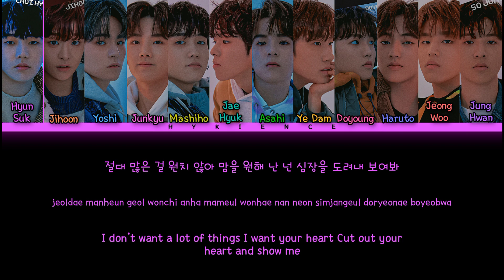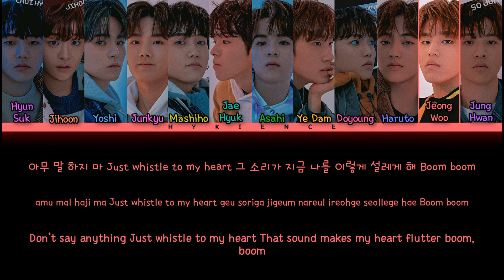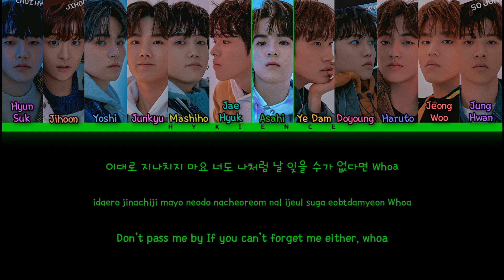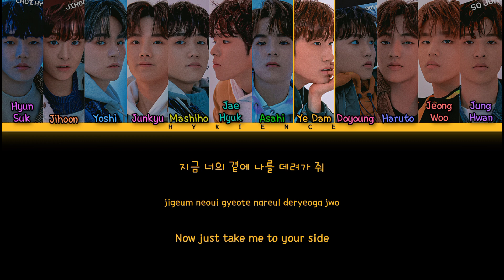TREASURE - 'WHISTLE' (BLACKPINK | How Would | Color Coded Lyrics)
LINE DISTRIBUTION : WHISTLE
1.)Hyun Suk = 17.2
2.)Jeong Woo = 16.3
3.)Ye Dam = 14.8
4.)Doyoung = 14.4
5.)Jae Hyuk = 13.3
6.)Junkyu = 12.8
7.)Jihoon = 12.8
8.)Jung Hwan = 12
9.)Yoshi = 11.8
10.)Mashiho = 11.3
11.)Haruto = 11.3
12.)Asahi = 11.1

Credits
Korean: music.naver
Rom: Amysbubble85
Eng: popgasa
info: music.naver